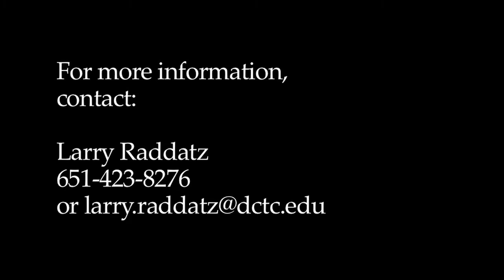DCTC - Larry Raddatz Interview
DCTC has partnered with the Twin Cities Electronics Consortium to deliver advanced microsoldering training to more than 500 workers thanks to an almost $400,000 grant from the Department of Employment and Economic Development's Minnesota Job Skills Partnership. Larry Raddatz, the DCTC Customized Training coordinator who wrote the original grant proposal, reports that because electronics companies are having trouble finding and retaining qualified microsoldering technicians, DCTC is offering soldering training anytime, anywhere.